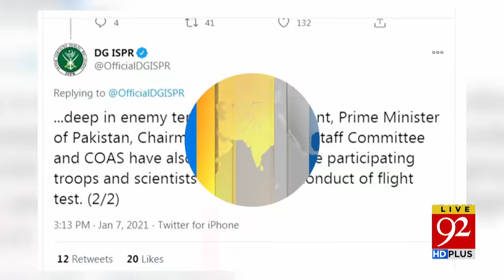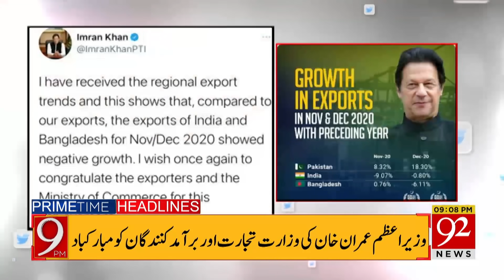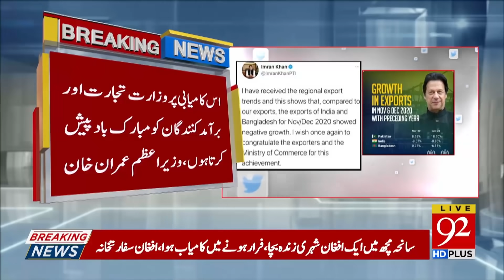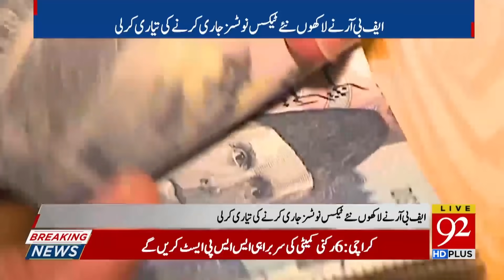Pakistan's Historic Achievement | Headlines | 09:00 PM | 07 January 2021 | 92NewsHD